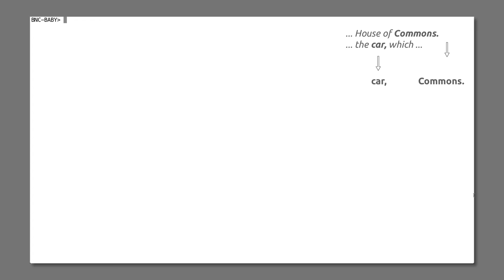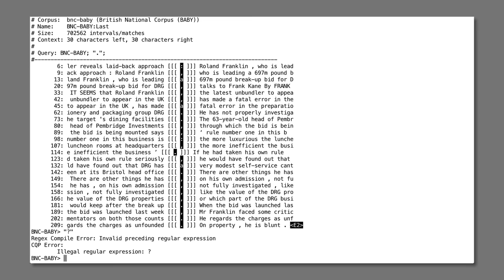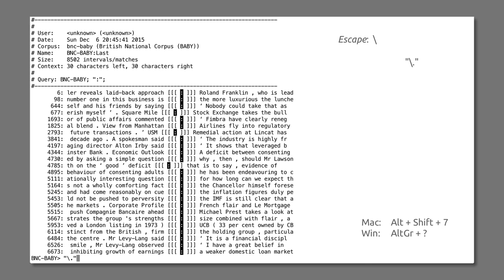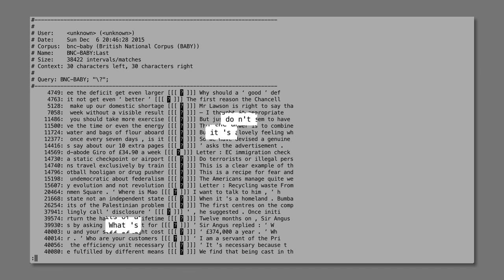Korpustutorial – §5.x: Token, Satzzeichen & Operatoren (X-Files)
Wenn Wörter in der Korpuslinguistik als orthografische Wörter definiert sind, wie sind Wörter an Satzzeichen und Satzzeichen selbst repräsentiert? Und: wenn ich nach den Operatoren als tatsächliche Token suchen möchte, was muss ich tun?